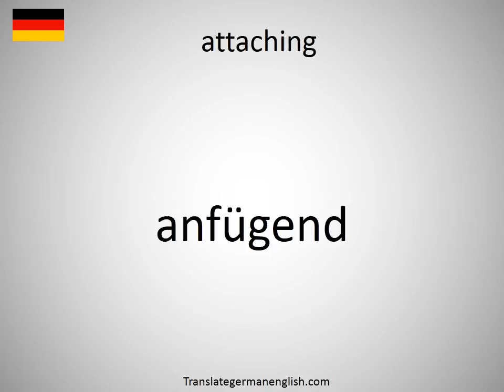How to say attaching in German?